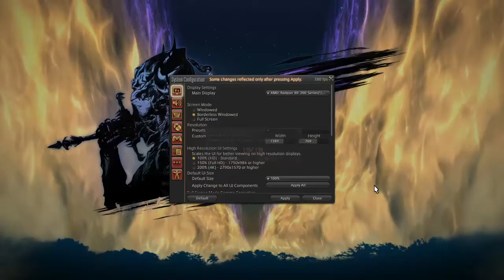Final Fantasy XIV part 471 ~ Crafting and Auctions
Probably a good idea to follow if you like my videos, I tweet openly about upcoming series on there, among other things.